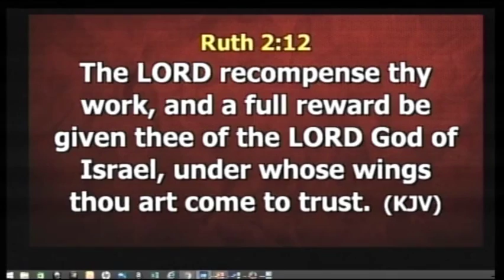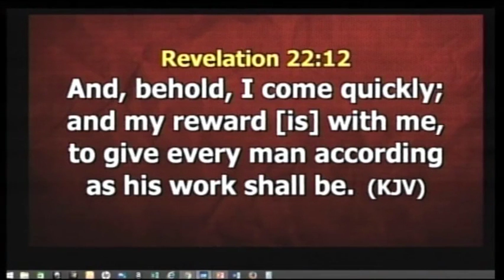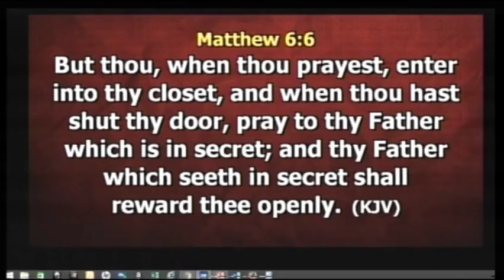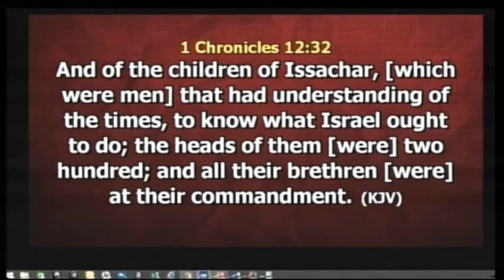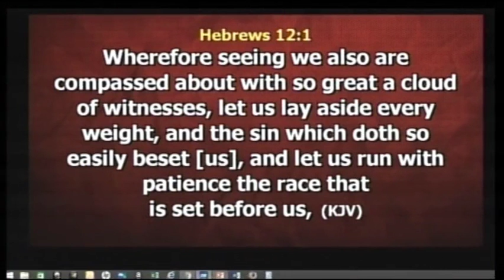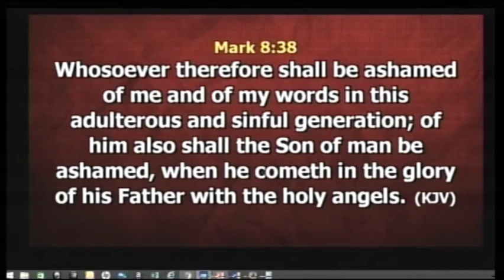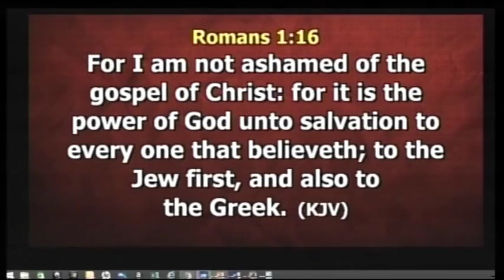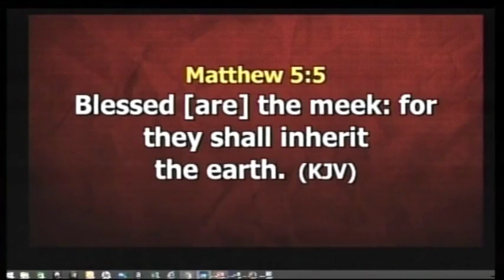Knowing What to Do to Qualify For his Reward -Pastor Yinka Folorunsho